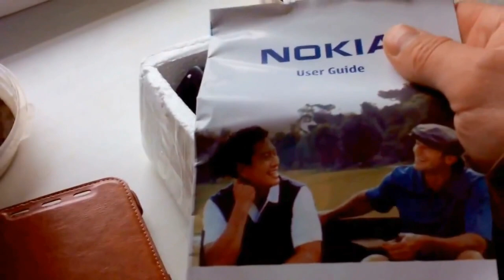nokia n91 gadget x